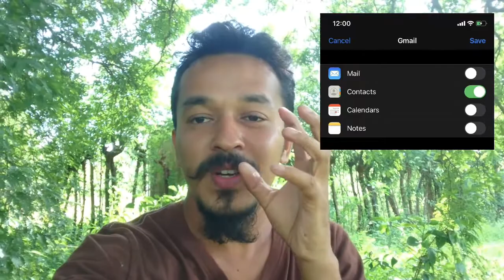How to Sync Google Contacts With Your iPhone Sinhala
Android දුරකථනයක් (How to Sync Google Contacts With Your iPhone Sinhala) පාවිච්චි කරලා Apple දුරකථනයකට මාරු වුනාම එන ප්‍රශ්න වලින් ලොකුම ප්‍රශ්නයක් තමයි තමන්ගේ Contact list එක ඇපල් පොන් එකට දාගන්නේ කොහොමද කියන එක.
මොකද Android හා Ios කියන්නේ Operating System දෙකක් නිසා
මෙි දෙවර්ගෙ ලොකු සම්බන්ධතාවයක් නැති නිසා
Android දුරකථනයක් නම් Google Account එකේ Google Contact Save කරන් තියෙන නිසා පහසුයි
නමුත් IOS දුරකථනයකට ICloud Account එකක් වුවමනා නිසා එකපාරට Android පාවිච්චි කර කර හිටපු කෙනෙක්ට Apple Phone එකක් පාවිච්චි කරන්න යද්දි එන ලොකුම ගැටලුවක් තමයි
කොහොම තමන්ගේ Google Contacts sync කරගන්නේ තමන්ගේ Iphone එකට කියලා
ඉතිං අද අපි කතා කරන්නේ අන්න ඒ ගැන